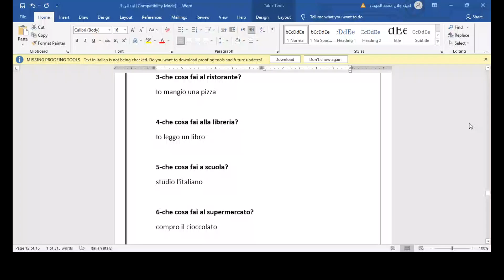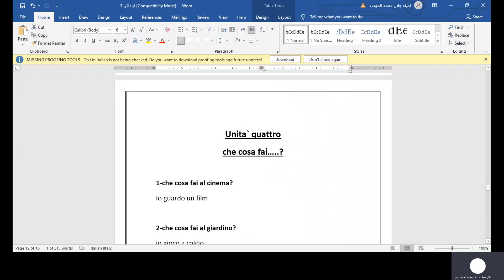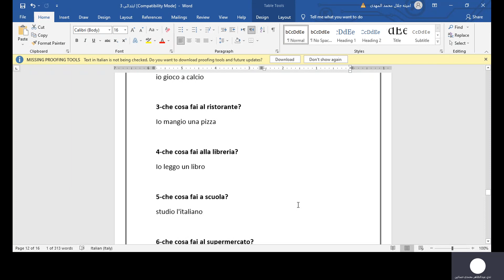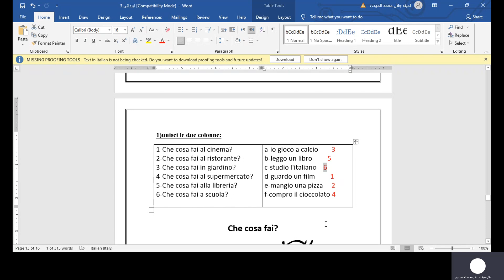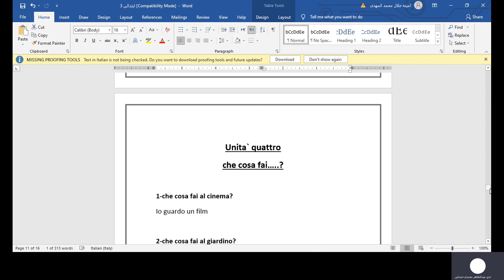italiano 27 6 Prim 3